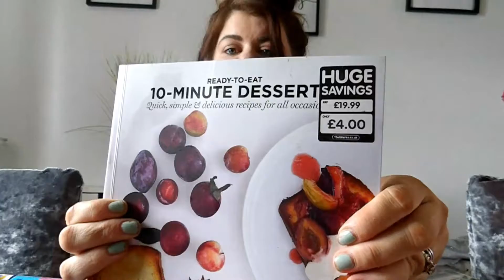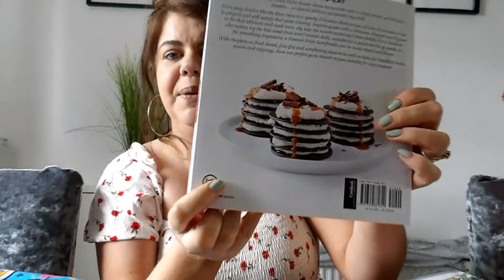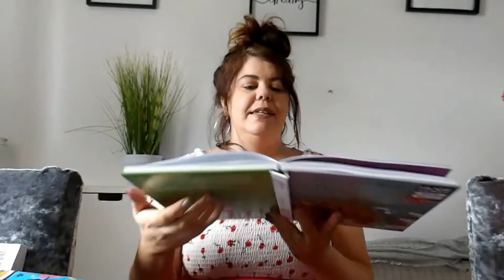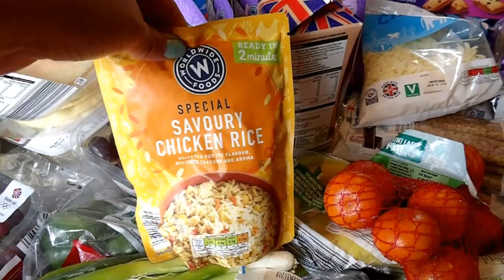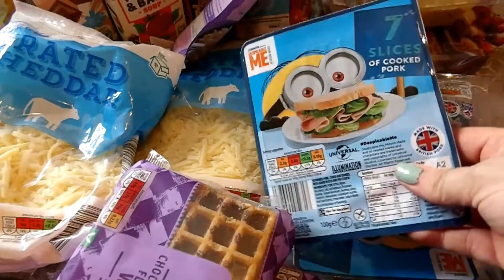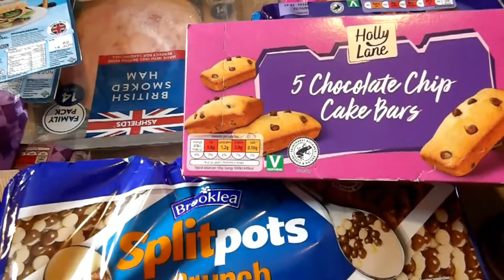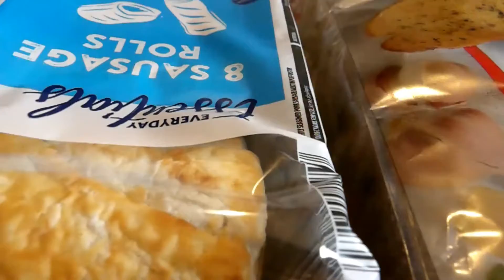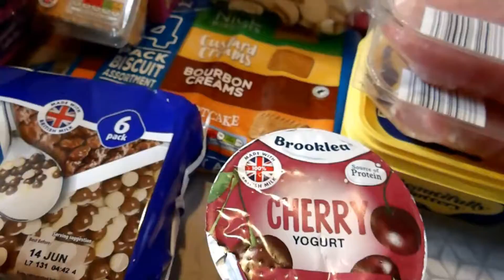UK LARGE FAMILY GROCERY HAUL // LEARNING NEW RECIPES...